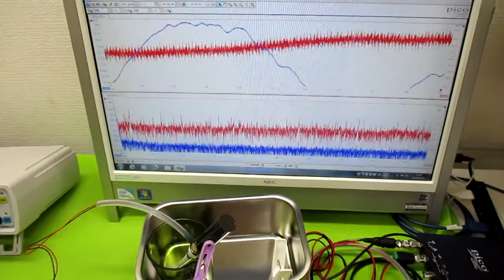音と超音波の組み合わせ技術 ultrasonic-labo